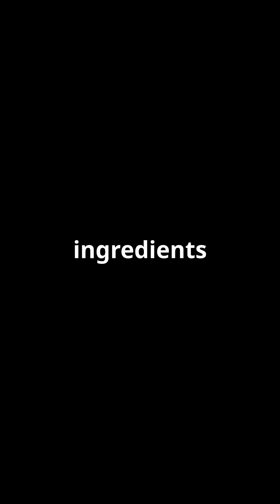Are Ultra Processed Foods Really That Bad?!!!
🍕 Is Ultra-Processed Food Really That Bad? Experts Break Down the Science

Ultra-processed foods are everywhere—convenient, tasty, and often affordable. But are they truly harmful to our health? 🤔 In this eye-opening video, we delve into the science behind ultra-processed foods, featuring insights from nutritionists, neuroscientists, and food chemists.

🔍 What you'll learn:
✅ The difference between processed and ultra-processed foods
✅ How certain ingredients impact your metabolism and cravings
✅ The debate on food addiction and its effects on the brain
✅ Practical tips for making healthier food choices without sacrificing convenience

Discover what experts say about the real impact of ultra-processed foods on our bodies and minds. Empower yourself with knowledge to make informed dietary decisions.